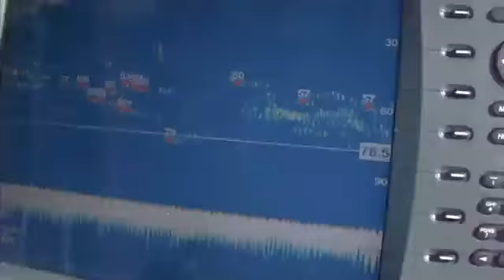redfish to yellowtail.m4v.flv